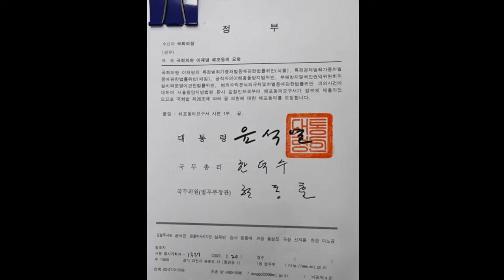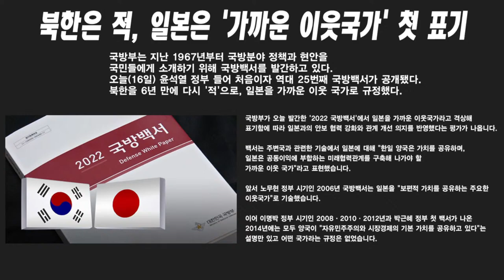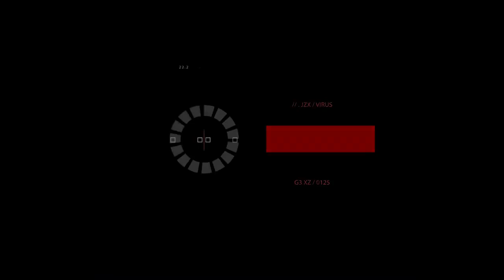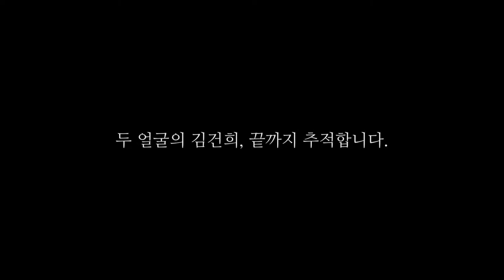[재방송] 유용화의 뉴스 코멘터리 "집값추락, 전세사기, 경기침체, 무대책"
■ 유용화의 오늘의 코멘터리 뉴스
■ 김병삼의 뉴스맛좀볼래
■ 김종대의 K-1
■ 부동산 전문가 한문도 교수 인터뷰
■ 남태우 임세은의 상을드립니다